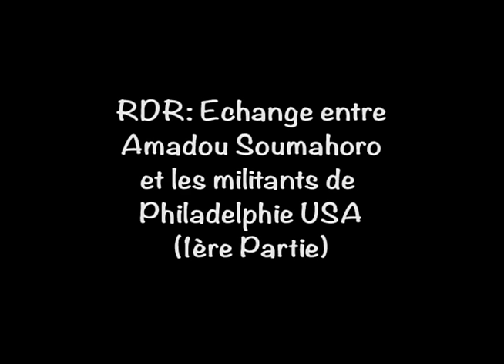RDR: Echange entre Amadou Soumahoro et les militants de Philadelphie USA (1ère Partie)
Echange entre Amadou Soumahoro, secrétaire général par intérim du RDR et les militants de Philadelphie USA.